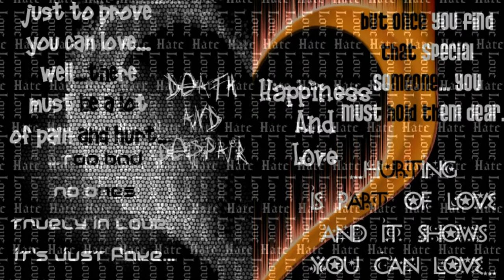Sagvik: 3 pieces from AMARIOSA with Ulf Lundmark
This is an excerpt from a song cycle - three pieces of a love story, moving from memories of falling in love, through jealousy, hate and mysteriously disappearing in the waters of August, where the phosphorescence of the sea overtakes everything.
 Texts in Swedish by dela Rouchfaucauld, Per-Erik Rundquist, and Claes Andersson.

The here missing pieces of the song cycle are dealing with the missing parts of the story...   ;-)

Ulf Lundmark, baritone and Stefan Lindgren, piano, from a live concert in The Cultural Center of Stockholm/Kulturhuset.

If you want to hear the whole AMARIOSA it is on Fandalism in another concert recording with Ingrid Tobiasson, mezzo, Per Billman, clarinet, Mats Rondin, cello and Bengt Forsberg, piano, if you look here: